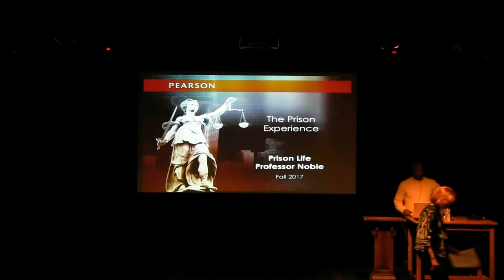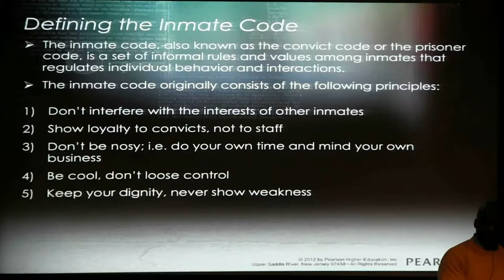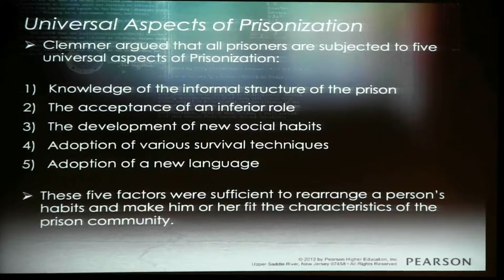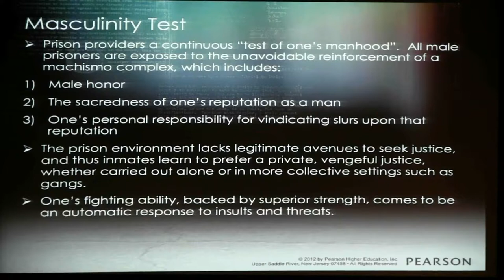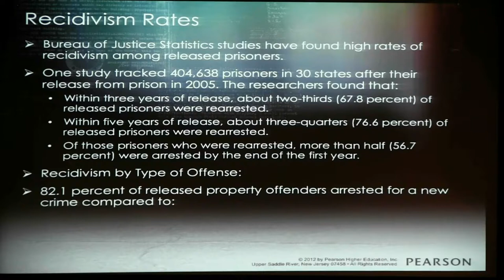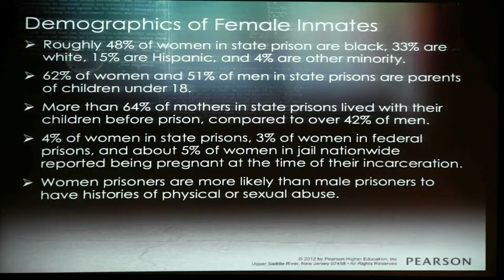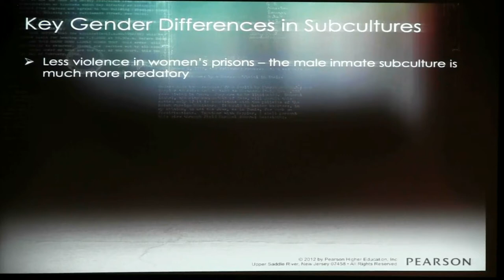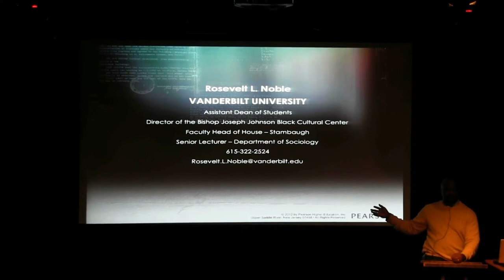Understanding America's Mass Incarceration Binge: Rosevelt Noble November 17, 2017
A historical consideration of the origins of imprisonment in America by examining the underlying philosophies of official sanctions offered by states and the current contextual, political, and ideological issues plaguing corrections in America.